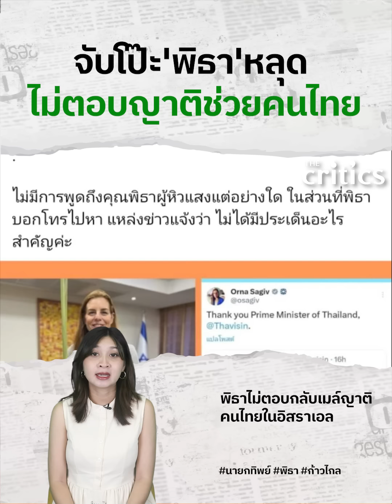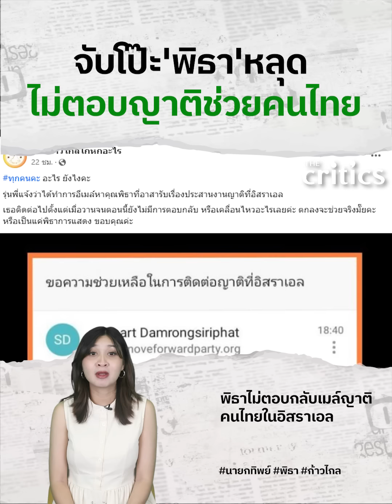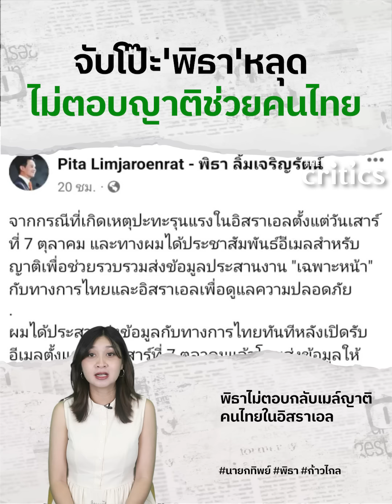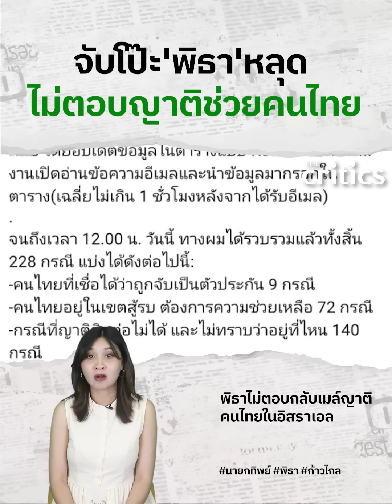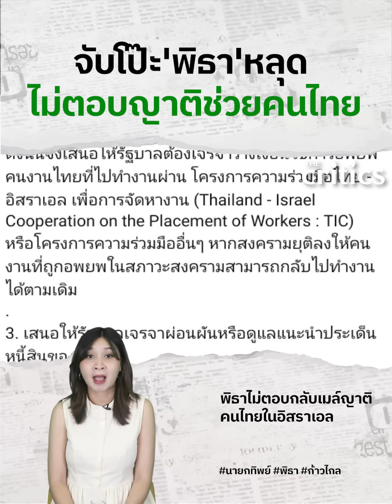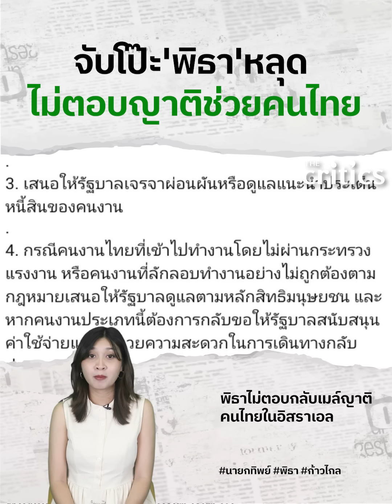พิธา รีบแก้ตัว ถูกจับผิดร้างไม่ตอบกลับเมล์ญาติคนไทยในอิสราเอล